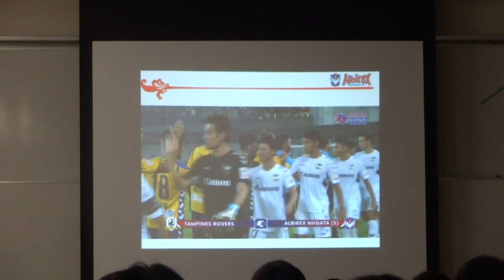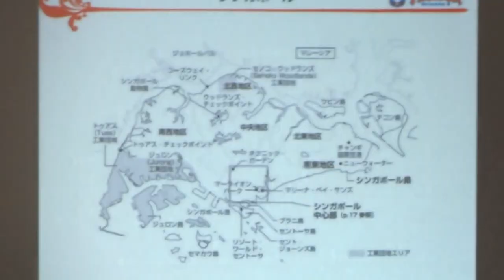アルビレックス新潟シンガポール ＪＡＰＡＮサッカーカレッジ特別インターンシップ 昨年度説明会の様子 ダイジェスト